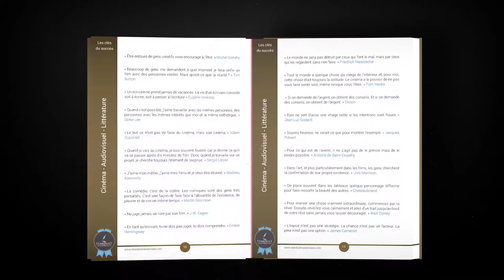Formation Métier Scénariste | Stardust MasterClass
Formation en ligne : "Métier Scénariste"
Pour écrire un scénario de film ou de fiction TV : voir ou revoir tous les codes de l'écriture scénaristique.
code "ENSEMBLE" : Inscription à 99€ (au lieu de 365€)

Cette formation pour écrire un film de A à Z en partant d’une page blanche est spécialement conçue pour tous ceux qui souhaitent écrire un scénario de film ou de fiction : futurs auteurs, novices, scénaristes amateurs ou chevronnés. Tous les codes de l’écriture scénaristique sont disséqués et mis à la portée de tout un chacun, quelle que soit sa formation initiale. Conçue pour les scénarios de cinéma et de fiction, cette formation vous présente de nombreuses règles et conseils qui s'appliquent dans les autres domaines (courts métrages, fictions et séries).

La formation se compose de :
- 10 modules à consulter en ligne
- 10 fichiers sonores au format mp3
- 1 examen final
- 7 vidéos
Les élèves auront aussi accès à un forum de discussion et au support technique pour répondre à toutes leurs questions.

Liste des Intervenants :
    Michel Fessler (scénariste)
    Victoria Bedos (scénariste, actrice)
    Gérard Krawczyk (scénariste, réalisateur)
    Michel Munz (scénariste, réalisateur)
    Gérard Bitton (scénariste, réalisateur)
    Laurent Chouchan (scénariste, réalisateur)
    Pascal Rogard (Directeur général de la SACD)

A propos de Stardust MasterClass :
Stardust MasterClass, ce sont des formations pensées par des professionnels aguerris avec des cours à suivre qui abordent toute la théorie sur le métier, bien entendu, mais égale- ment des exercices, conseils et cas pratiques qui transmettent l’expérience et le savoir de ceux qui sont déjà passés par là, avec succès.